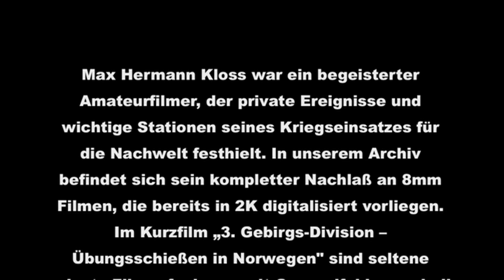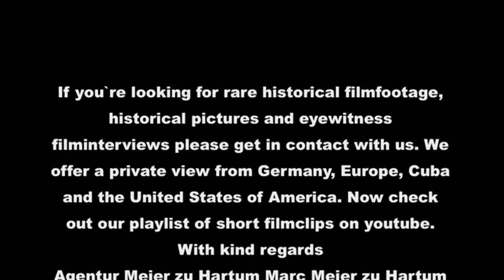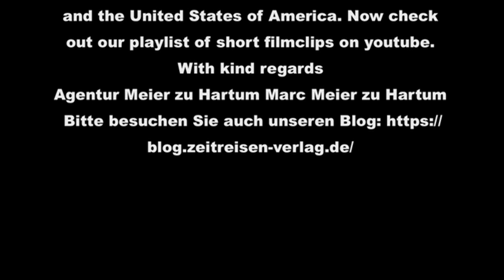Mit der Kamera an der Eismeerfront 1941 - GFM Ferdinand Schörner 3. Gebirgsjäger-Division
Max Hermann Kloß war ein begeisterter Amateurfilmer, der private Ereignisse und wichtige Stationen seines Kriegseinsatzes für die Nachwelt festhielt. In unserem Archiv befindet sich sein kompletter Nachlaß an 8mm Filmen.

Im September 1943 übernahm Major Max Kloß das II. Bataillon/Gebirgsjäger-Regiment 144.
Er war freiwillig von der Eismeerfront an die Ostfront gewechselt. Bei einer Lagebesprechung am 1. Dezember 1944 in Miskolc (Ungarn) wurde er durch Splitter eines Artillerie-Geschosses am Kopf schwer verletzt und verstarb am 2. Dezember 1944 an den Folgen seiner Verletzung.

Max Kloß geboren am 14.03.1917 in München - gefallen am 2. Dezember 1944 Losonc (Slowakei).
Ritterkreuzträger, Verleihung am 26. November 1944

Im Herbst 1941 wurde Schörner an die Eismeerfront zur Verteidigung des Hohen Nordens verlegt.
In unserem Filmclip sind seltene private 8mm Schmalfilmaufnahmen mit Offizieren der Wehrmacht und Generalfeldmarschall Ferdinand Schörner zu sehen.

Inhalt mit Landepunkten im Filmclip:
00:00    Einleitung Eismeerfront
00:25    leichte Feldhaubitze 18
00:36    Gebirgsgeschütz 36
01:06    Ferdinand Schörner Generalfeldmarschall
01:21    Ferdinand Schörner Generalfeldmarschall
01:30    Ferdinand Schörner Generalfeldmarschall

[Ferdinand Schörner geb. am 12. Juni 1892 in München, gest. am 2. Juli 1973 in München]

Das Filmmaterial liegt bereits in 2K Qualität digitalisiert zur Lizenzierung in unserem Archiv bereit.
Ihre
Agentur Meier zu Hartum